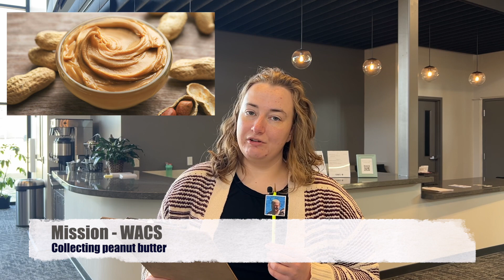What's Happening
Information about things happening at the church.